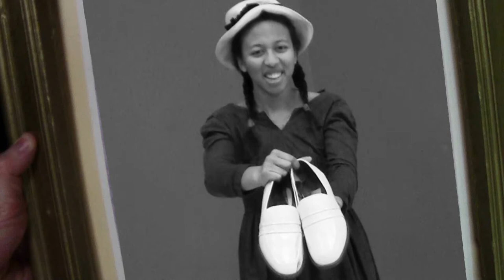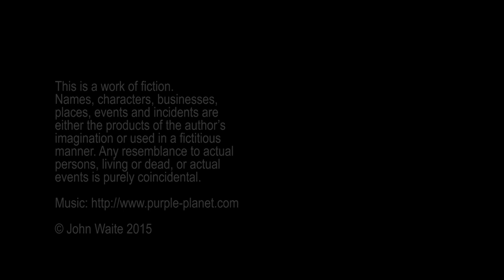Tales from the Dark School Episode 2:Take a Walk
A series chronicling the mysterious happenings at a school where things are not always what they seem...

A product of Downers Grove North High School's Cable 99 and Acting II class.